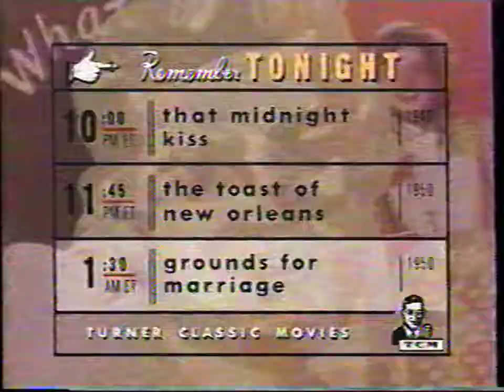TCM Promo, "One Reel Wonder" Intro, Turner Signature ID [60fps]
COLLECTING RARE VHS TAPES OF VINTAGE BROADCASTS CAPTURED AT 60fps TO PRESERVE ARTIFACTS, STATION IDENTS, NETWORK SPOTS, BUMPERS, ADVERTISEMENTS, PROMOS, COMMERCIALS, AND RANDOM CLIPS! FOR ARCHIVAL AND NOSTALGIC PURPOSES ONLY.